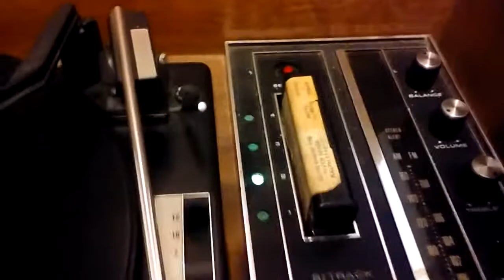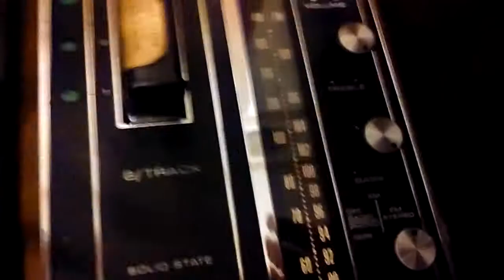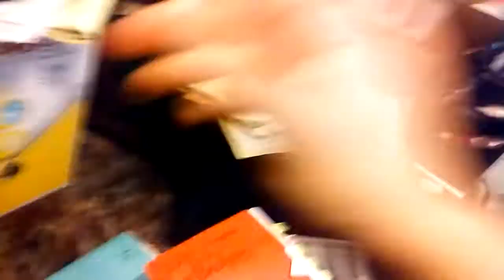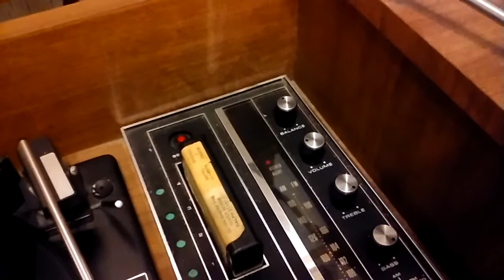Sears stereo console demo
I'm downsizing my collection some.